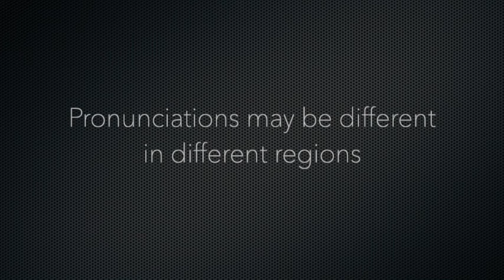How to Pronounce Steve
Steve phonetic respelling: steev